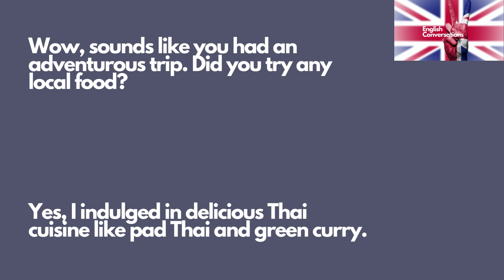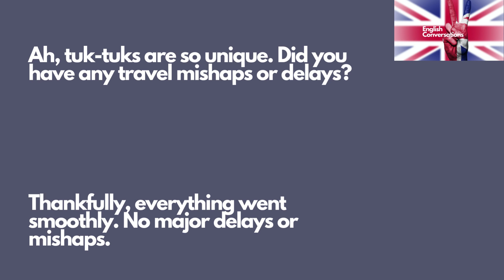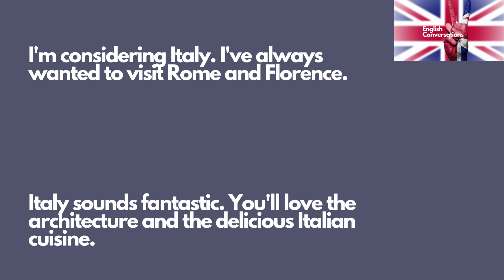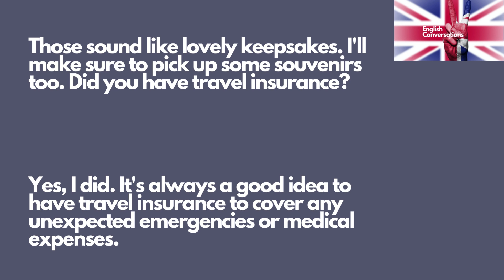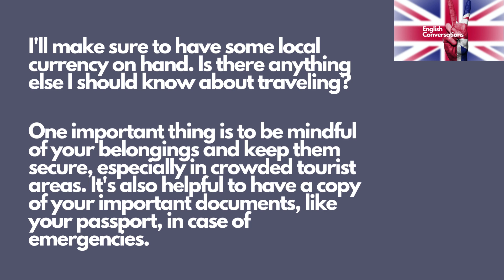32. Travel and holidays: vocabulary to talk about travel - English Conversation Practice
Join us for an engaging conversation about travel and holidays as two friends share their recent travel experiences and discuss useful vocabulary to talk about travel.

From beach vacations in Thailand to exploring cultural landmarks in Italy, get inspired by their adventures and gain practical tips for your next trip.

Discover how to navigate language barriers, choose accommodations, try local cuisine, and handle currency exchange. Don't miss out on valuable advice

and insights that will make your travel experience even more enjoyable!